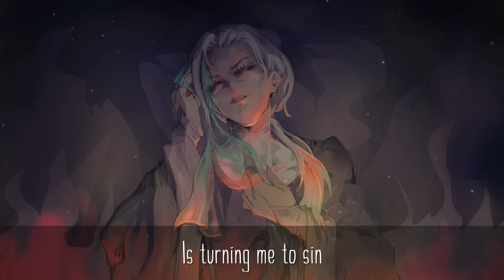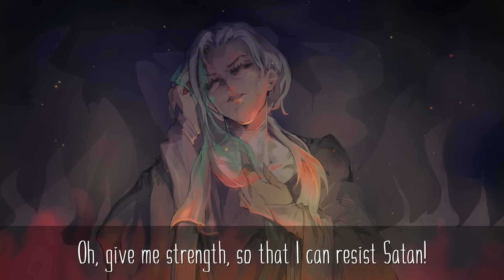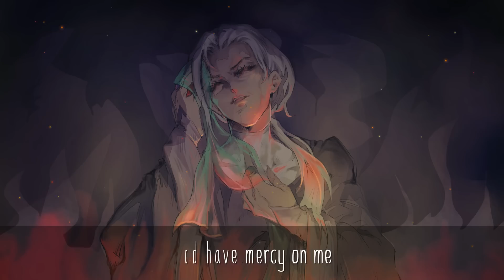【m19】 Hellfire (female ver.) 【english cover】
☆ Ранний доступ, акапеллы, мерч и многое другое – на Boosty!

● Отдельное спасибо Elli!

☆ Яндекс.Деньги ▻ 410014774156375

► ！ВАЖНЫЕ ВАЖНОСТИ ！
○ Перезаливать видео запрещено!
○ Вы можете использовать кавер для своих видео ТОЛЬКО на следующих условиях:
1. Вы обязуетесь указать ссылки на кавер и оригинал (ссылка на оригинальную композицию - выше);
2. Вы обязуетесь упомянуть автора кавера в самом видео;
3. Вы обязуетесь использовать кавер в некоммерческих целях и не монетизировать итоговый продукт.
○ Пожалуйста, не используйте в комментариях грубые выражения и ненормативную лексику!
○ Исполнение не обязано на 100% соответствовать оригиналу, равно как и текст не претендует на стопроцентную достоверность. Это кавер с эквиритмическим переводом, а не оригинальная композиция с русскими субтитрами.

Станислав Харченко, Maria Vernaya, Ollegik, Ирина Шевчуковская, Lenakot, Виталий Буревич, nearthon, Паша Чемезов, ill_lich, Кира Валантите, Мария Витгенштейн, hell is empty, Валерия Пирогова, Lesan, Евгений и ScoZI!